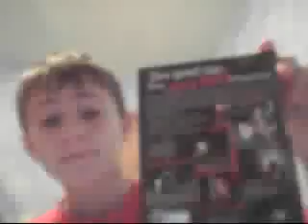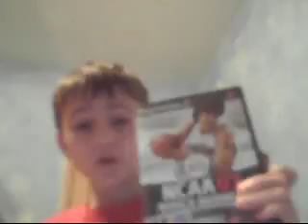djohns113's QuickCapture Video - January 10, 2009, 01:13 PM